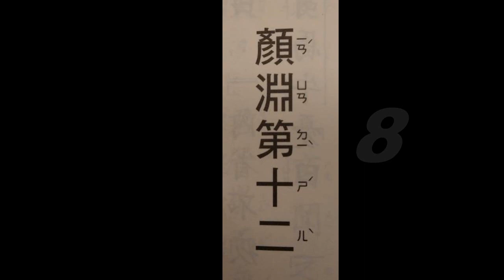經典(顏淵第十二5-9(導讀版))、音樂(Aurora_Currents音樂選輯)讀經~適合學齡前幼兒入門速度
音樂讀經~Aurora_Currents音樂選輯。